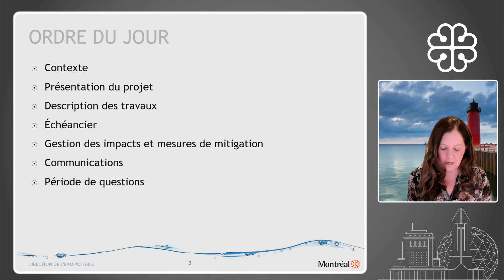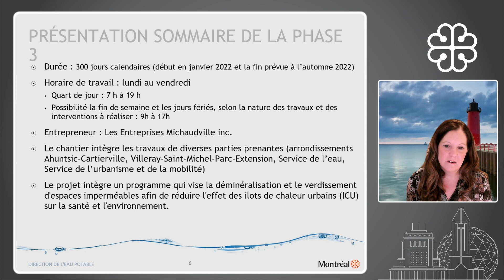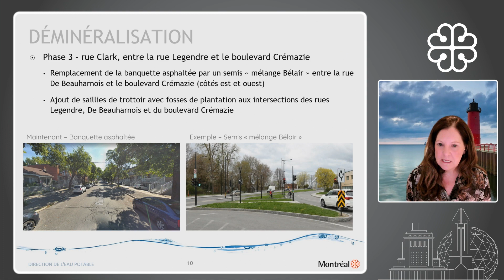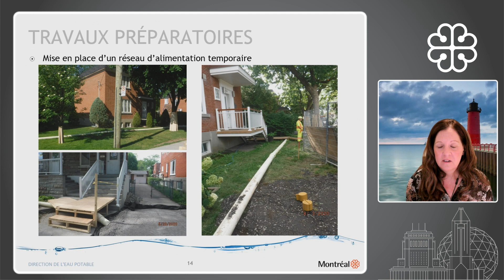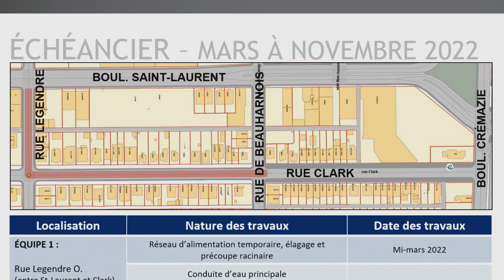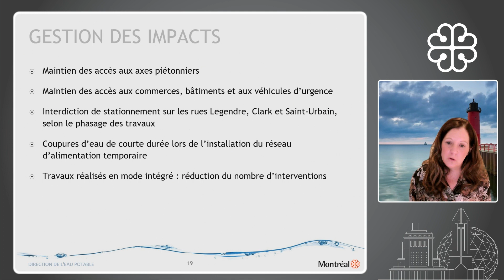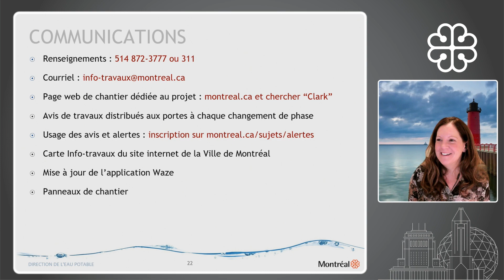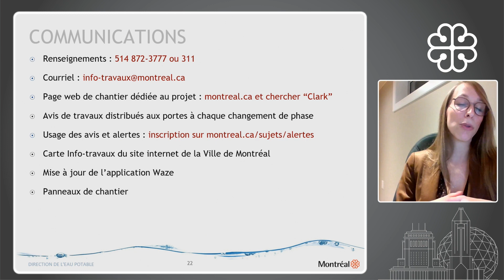Séance d'information pour la phase 3 du projet Clark Saint-Laurent Saint-Urbain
Vidéo de la séance d'information pour la phase 3 du projet Clark Saint-Laurent Saint-Urbain qui a eu lieu le 15 mars 2022.